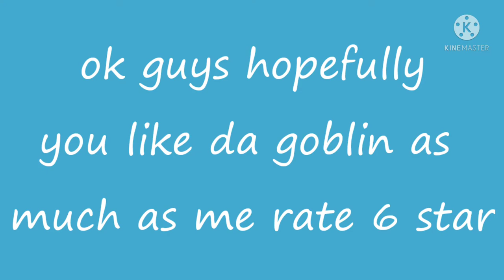why da goblin is da bestest guy in clash of clans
these are 10 reasons why the coc goblin from clash of clans is da best guy in clash of clans